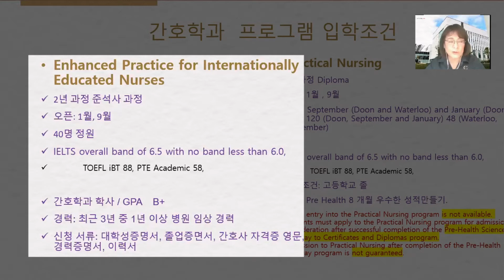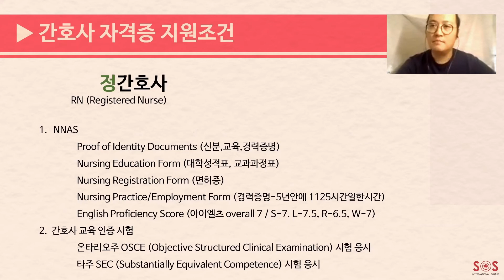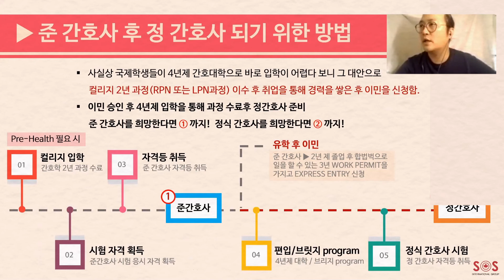캐나다 코네스토가 컬리지 학생에서 캐나다 간호사가 되기까지! 제1탄(with 코네스토가 간호학과 졸업생과 함께) Conestoga College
캐나다에서 간호사가 되는 방법이 궁금하신 분들!
코네스토가 컬리지 간호학과 졸업생이
직접 나와서 전부 알려드립니다

캐나다 RN? RPN? PN?
정간호사, 준간호사 등

엄청난 내용들이 오고가는 세미나
자세한 내용을 위해서는
SOS와 함께하는 코네스토가 세미나를
참석해보시는 건 어떠신가요?

문의는 언제든지 SOS 유학센터로!

캐나다 유학 및 이민은 공식 에이전트인 SOS 유학센터와 함께 하세요😎
Study in Canada with its official agent SOS International 😎
카카오톡 플러스 친구 1:1 상담 (토론토) (캘거리) (서울)

Background vector created by pikisuperstar